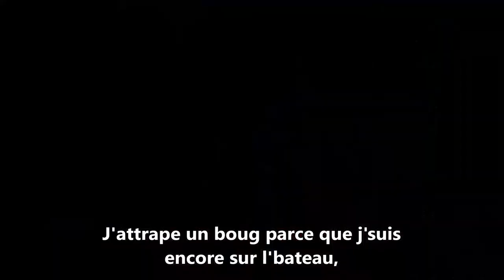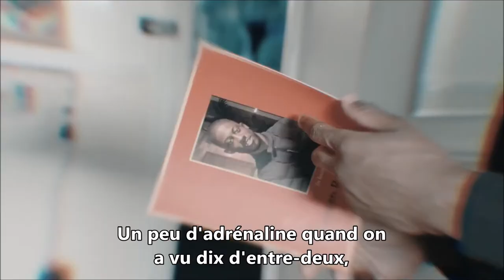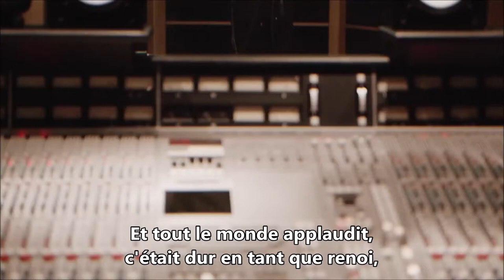Traduction UK| MizOrMac - Return Of The Mac